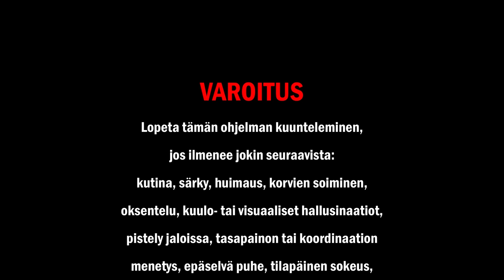Karoliina Tuominen - Musta Lista | 14 Istuis läpällä naamalle? - LINDA MANUELLA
Ihastuttava, someammattilainen ja media-alan yrittäjä Linda Manuella on kellarissa!

Viikon Listalta suosittelemme erikoisia testamentteja ja viimeisiä tahtoja. Listojen Lista käsittelee sitä aikaa, jolloin kaikki oli paremmin. Eletään vuotta 2023, Herran vuotta, ja meillä on edelleen näin vaikeaa. Mustalla Listalla on puolestaan museoita, joita ei olisi koskaan pitänyt perustaa. Roskaposti onkin kinkkinen: Miten hyötykäyttäisit takavarikoidut huumeet, jotka eivät mahdu hävitettäväksi?

Lähetä roskapostia Mustan Listan WhatsAppiin numeroon 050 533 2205!

Podcast saattaa ja aiheuttaa riippuvuutta, joten pysy matkassa ja seuraa podcastia myös esimerkiksi Spotifysta ja Suplasta.

Tästä aiheisiin:

0:00 Intro
05:04 Viikon Lista: Erikoisia testamentteja ja viimeisiä tahtoja
17:25 Listojen Lista: Ennen kaikki oli paremmin
40:52 Musta Lista: Museoita, joita ei olisi koskaan pitänyt perustaa
52:41 Roskaposti: Miten hyötykäyttäisit takavarikoidut huumeet, jotka eivät mahdu hävitettäväksi?